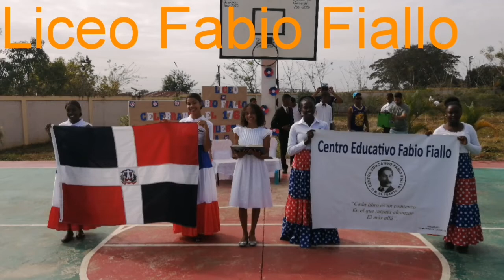Celebración del 176 aniversario de la Independencia del Liceo Fabio Fiallo.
Una recopilación de la actividad de independencia del FABIO FIALLO.